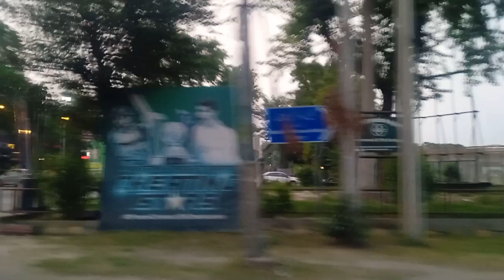Lahore Vlog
Hi,